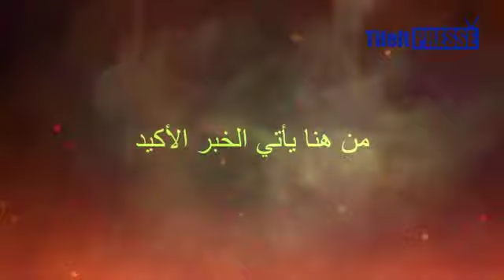تصريح المقدم قدور لكزولي لتيفلت بريس على هامش موسم سيدي العربي الكماص القطبيين